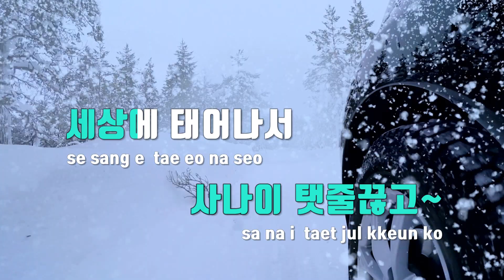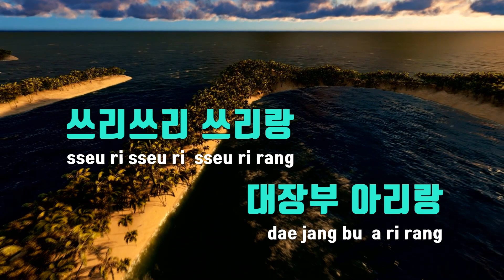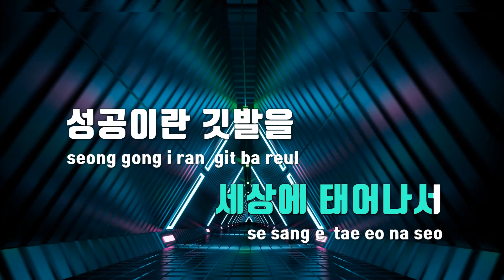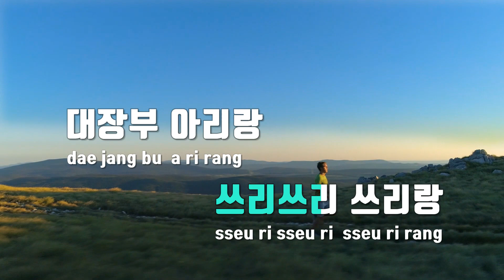[TJ노래방] 대장부아리랑 - 황인성 / TJ Karaoke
대장부아리랑  --  황인성